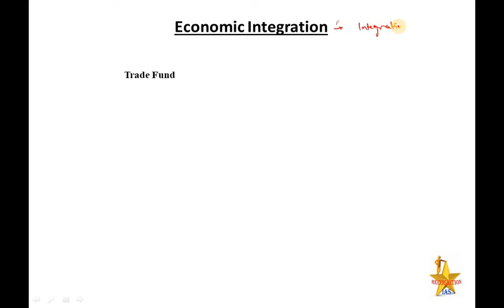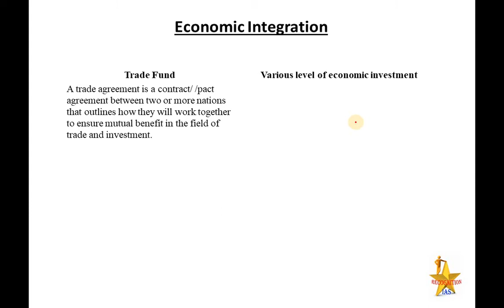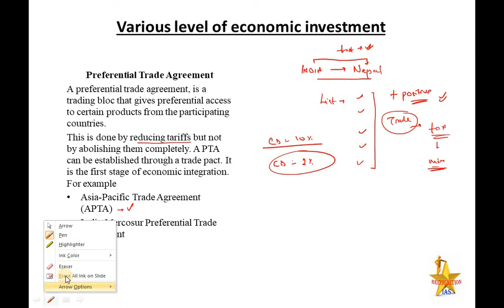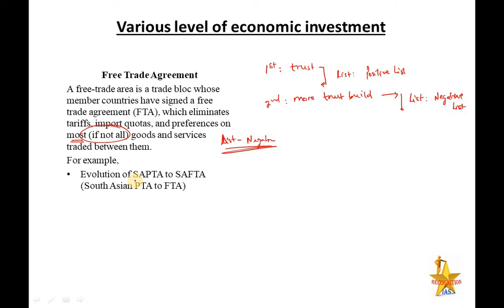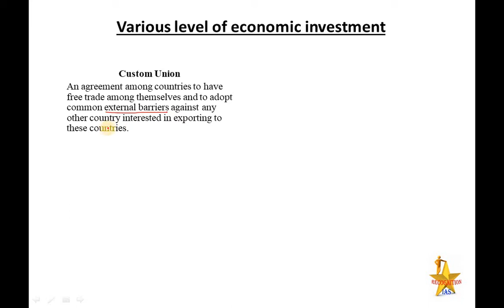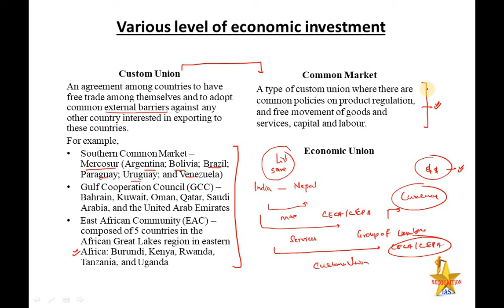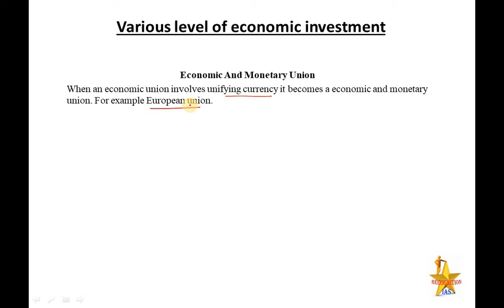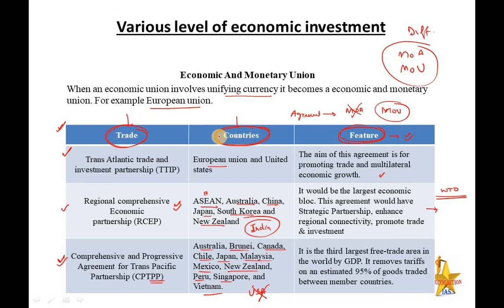PLS: Economics (L22): Economic Integration, PTA, FTA, CECA, CEPA, Common Market, Custom Union, EU